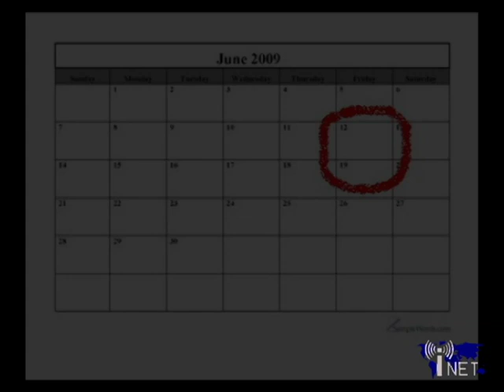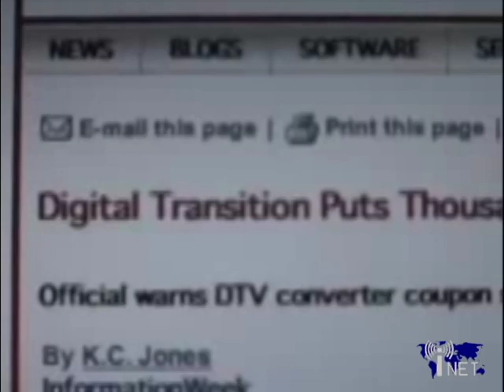Delay of Digital TV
KVOS TV Belling ham shut down their analogue transmitter on Feb. 17, but other stations all across the US are still broadcasting an analogue signal.  This video explains why.